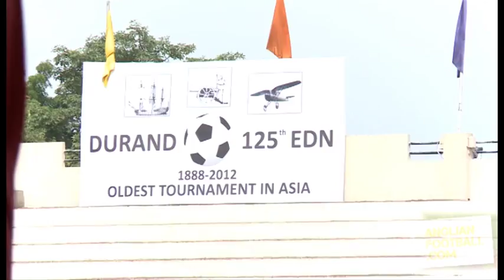Opening of Durand Cup 2012 (highlights)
Anglian Football co-sponsors of Durand Cup 2012, bring to you the opening day highlights of the world's third and Asia's oldest tournament. Check it out!!